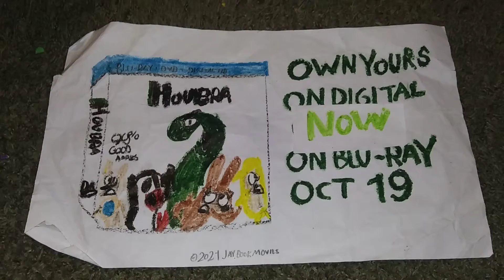Houbra on Digital Now!